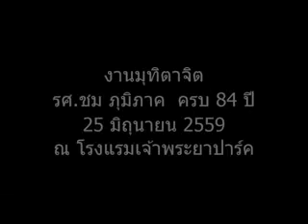มุทิตาจิต 84 ปี รศ ชม ภูมิภาค 01